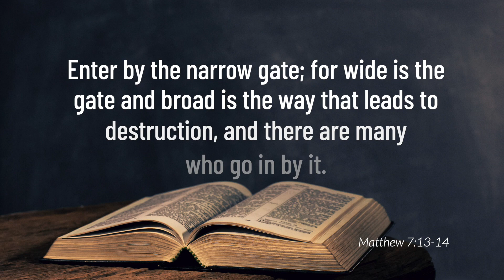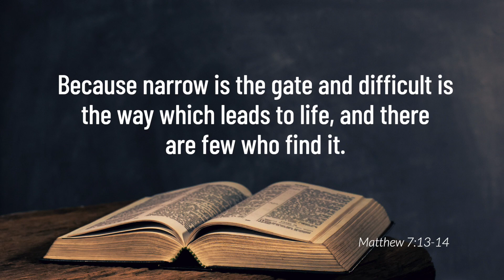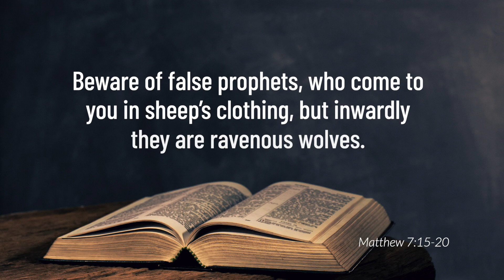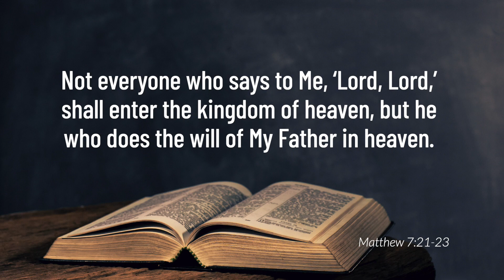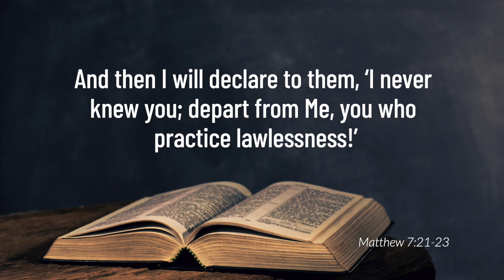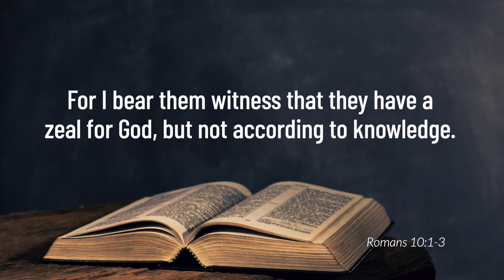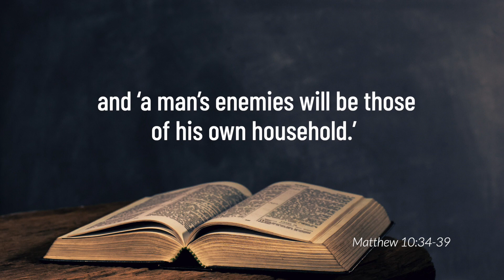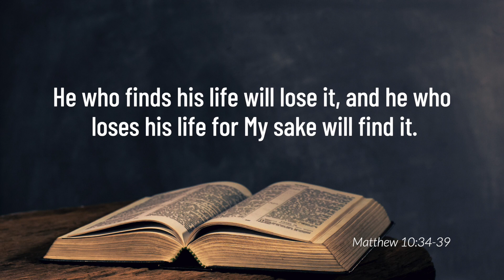Wednesday May 20, 2020 Bible Study Which Way Will You Go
Which Way Will You Go
Pastor Kenneth Gooden